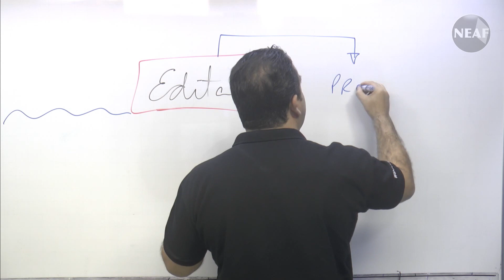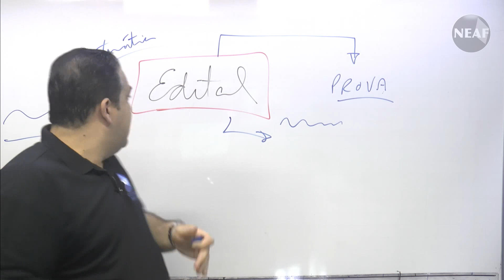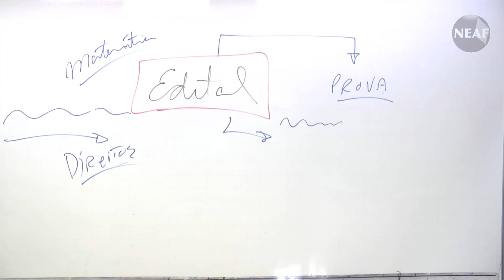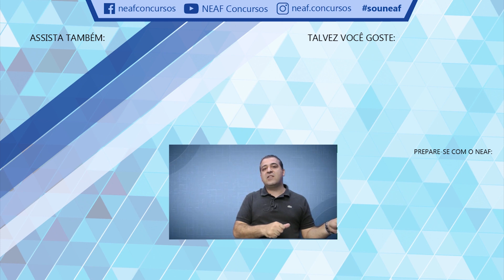Não Dá pra Deixar o Cavalo Passar! | Bate-papo para Concursos Públicos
Quando percebemos que perdemos uma oportunidade na vida, é tarde demais. O seu futuro você faz no presente, quanto mais tempo editais como TRF3, Escrevente TJ SP ou Técnico do INSS demoram para sair, mais tempo você tem pra se preparar. o tempo entre o lançamento de um edital e a prova é muito curto, não adianta ficar esperando o lançamento do edital para começar a estudar. Todo mundo tem dificuldade em certos pontos ou disciplinas do edital, a diferença é que alguns estudam com frequência para não deixar essa dificuldade dominá-los, e outros procrastinam até a divulgação do edital. Qual dos dois é você?
O concurso TRF 3ª Região já foi autorizado e temos o curso disponível no site! Outro concurso que teremos em breve é o Escrevente TJSP e há a opção de adquirir as matérias avulsas do Projeto Escrevente. Não há desculpas para não estudar!

Prepare-se com o NEAF.